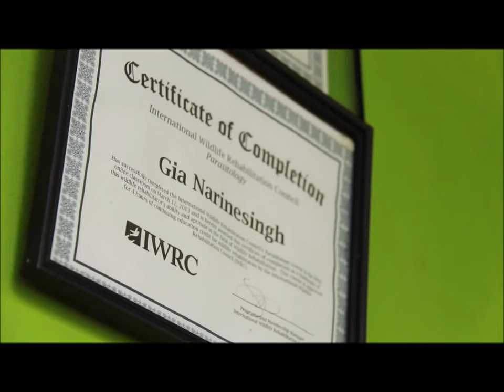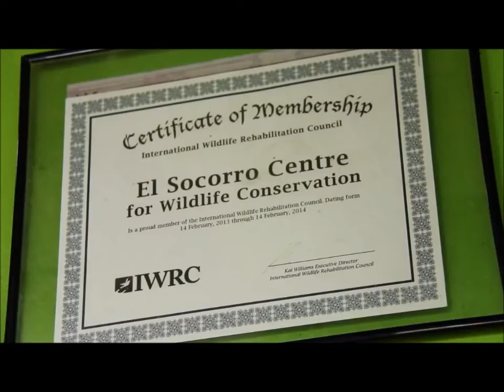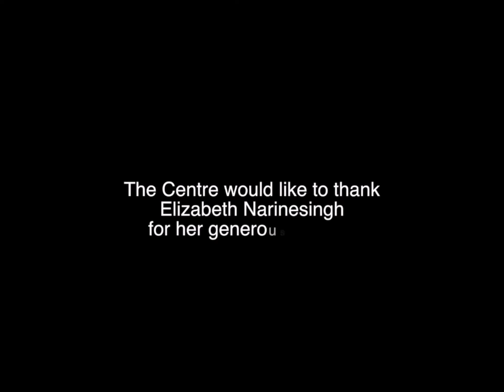015 T&T El Socorro Centre for Wildlife Conservation -T&T50plus Toronto